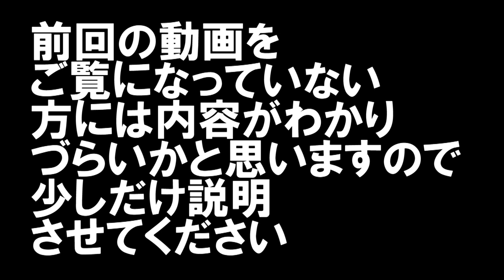【神回】初心者でも座布団ヒラメは釣れる!!サーフライトショアジギングで起きた奇跡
前日に100万円ヒラメ放流企画を終え、
ことの成り行きを見守るため、サーフを訪れた釣りジャック。
40cmのヒラメを放流したら○cmになってかえってくる、
おとぎ話のような本当にあった話・・・

使用ロッド：オーシャンゲートサーフ1062M
使用ルアー：アスリート12ssp